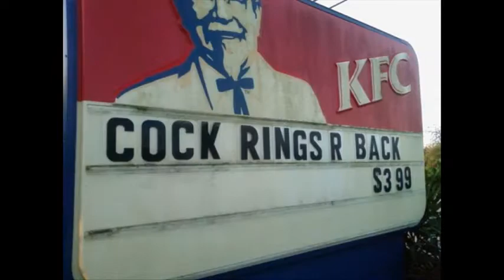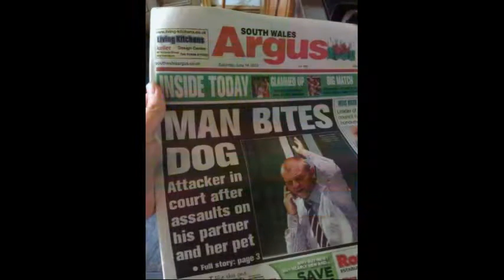Toilet Talk Season 2 Epi-splode 3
Dear Ac,
   Please Help me improve my property value.